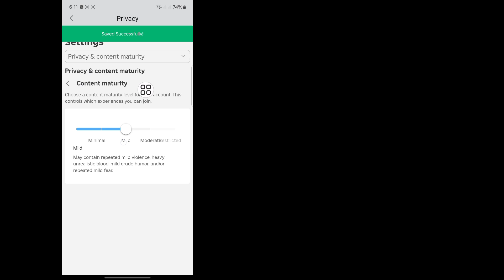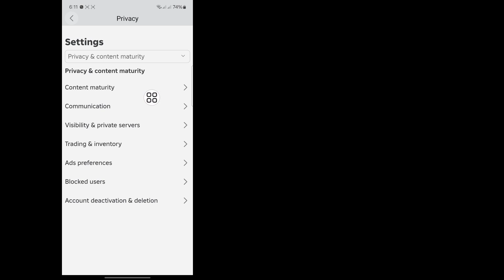Как исправить Roblox Mobile «Чтобы присоединиться к этому опыту,обновите настройки зрелости контента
Другие связанные запросы ⤵️ ⤵️ ⤵️
как исправить ошибку roblox, не авторизованный для присоединения к этому опыту на мобильном устройстве
как исправить ошибку у вас нет разрешения на присоединение к этому опыту на мобильном устройстве
как исправить ошибку roblox, не авторизованный для присоединения к этому опыту из-за настроек конфиденциальности на мобильном устройстве

Если у вас есть вопросы, пожалуйста, дайте мне знать?